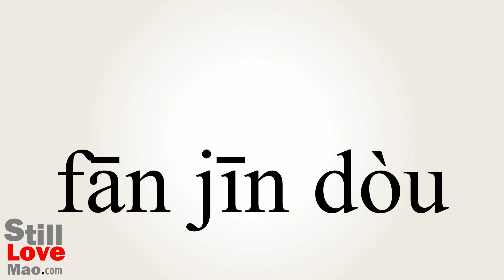How to Say Somersaulting in Chinese